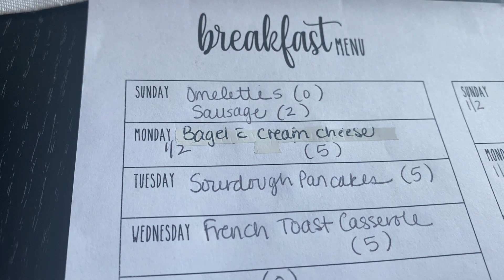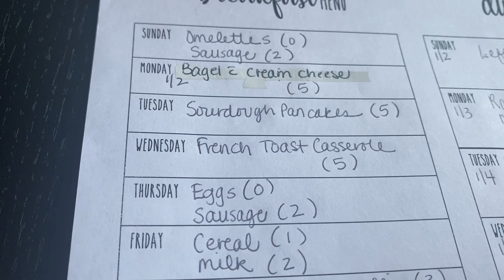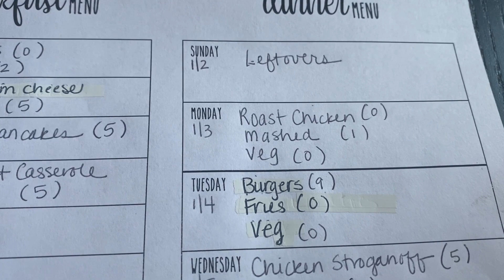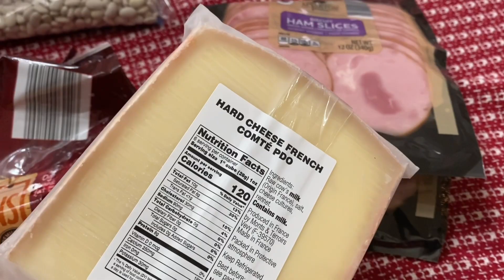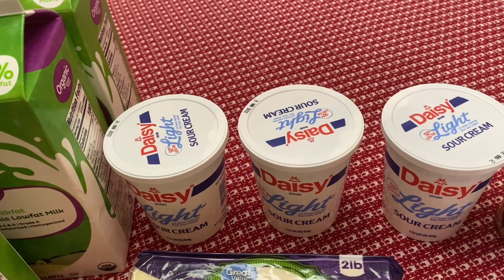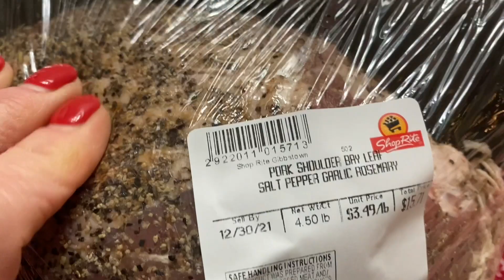WW Personal Points Weekly Menu and Monthly Grocery Haul!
Simply Earth Discount: You get $10 off your first 5 boxes!  So instead of $40, you pay $30! CODE: JOANS509 @Simply Earth